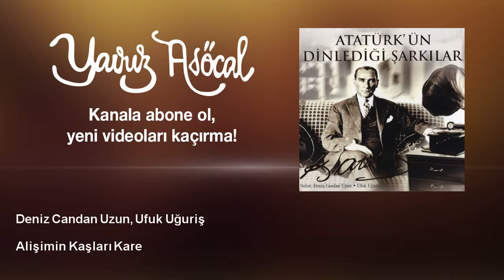Deniz Candan Uzun, Ufuk Uğuriş - Alişimin Kaşları Kare